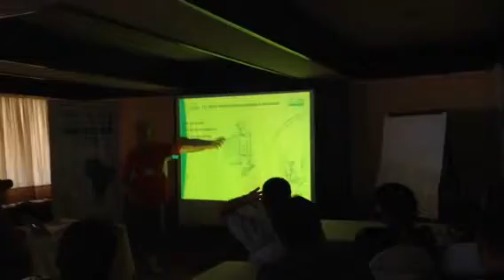Miguel Miranda Workshop itf cosat 2014 (2)